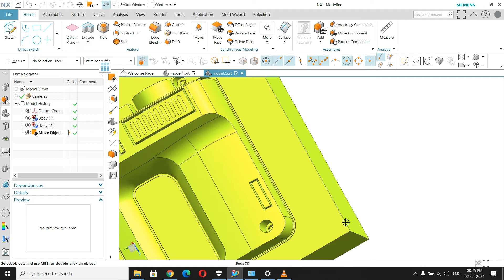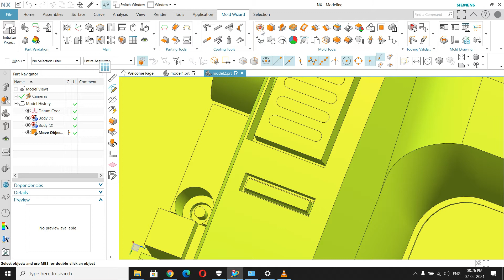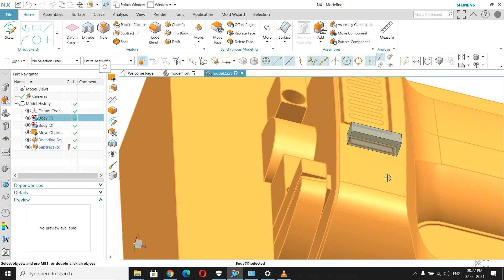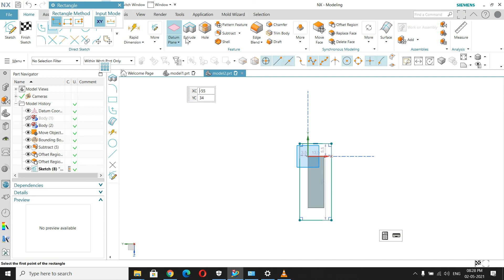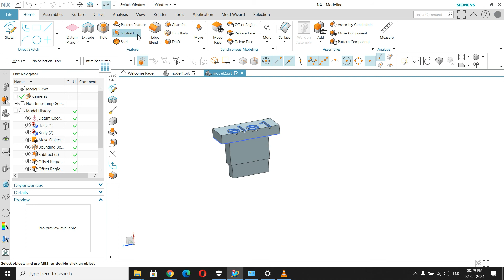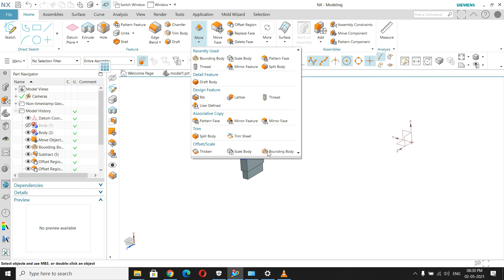electorde design by some commands